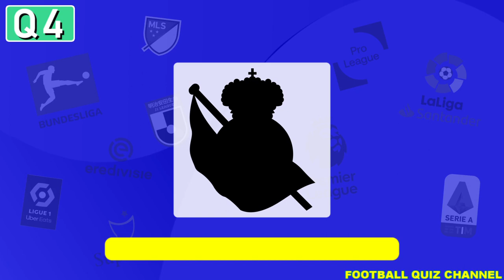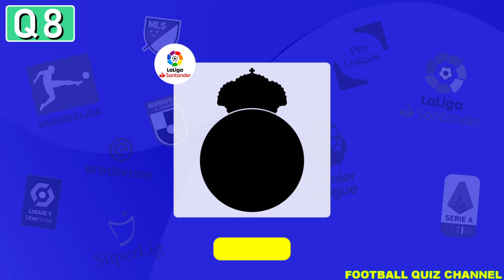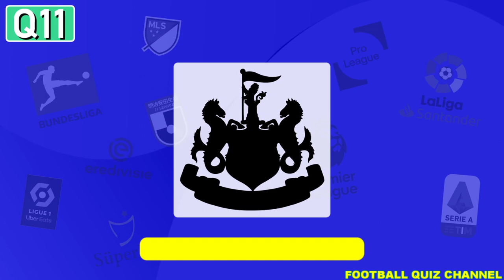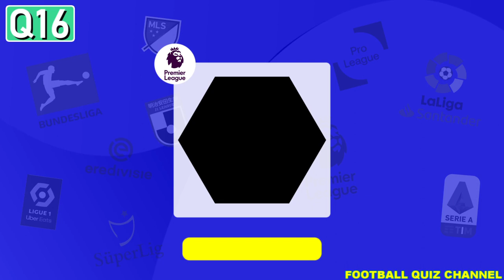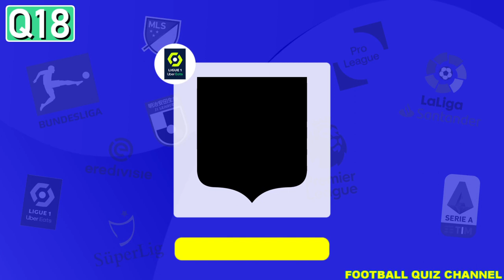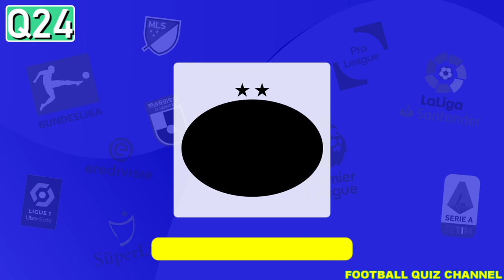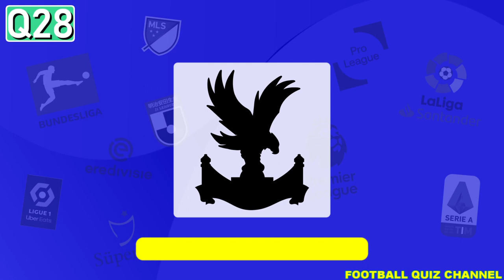【サッカークイズ】クラブエンブレム・シルエットクイズ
海外の有名クラブのエンブレムのシルエットクイズです！
形と所属リーグをみてクラブチームを当てよう！
最終問題は難易度高めの特別クイズを用意していますので楽しみにしてください！

▼【サッカークイズ】カタールW杯2022・所属クラブクイズ